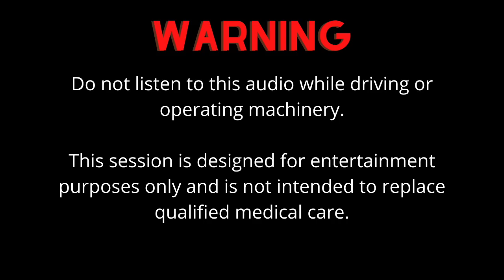1 Hour Sleep Hypnosis Session (Vocal Version): Fall Asleep Fast & Financial Abundance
Fall asleep fast, sleep soundly and and achieve financial abundance.

This session will guide you to fall asleep quickly and sleep deeply while you receive hypnotic suggestions that program your subconscious mind to create financial abundance in your life.

MORE JIM KATSOULIS